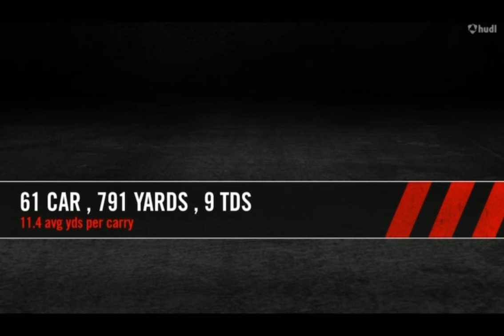Georgia Bulldogs 4 or 5⭐️RB Commit Nathaniel Frazier(HS Highlights)🔥🔥🔥🔥🔥